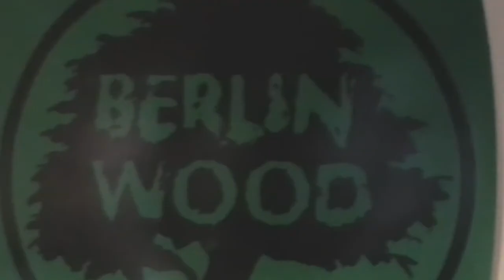Never seen Fingerboard Trailer!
Yee have fun:)!
and IMPORTANT
i think it would be so nice ;)!